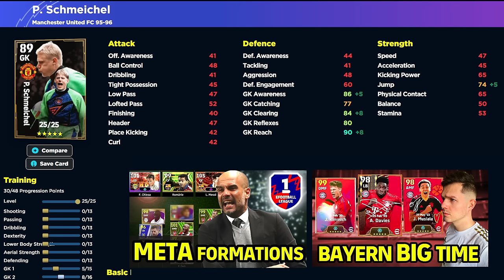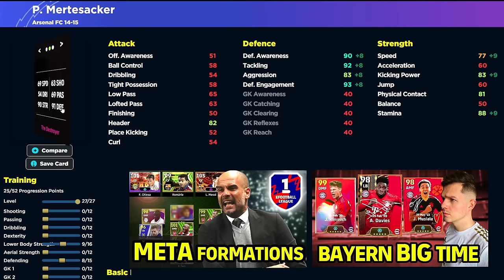WHAT'S COMING MONDAY | THE BEST GK is HERE? | eFootball 2024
Back with a Monday preview as we look at the new booster legends, including Schmeichel, Dixon￼ & Meetesacker.

What’s coming Monday
EFootball legends new
Schmeichel booster
New boosters efootball 24